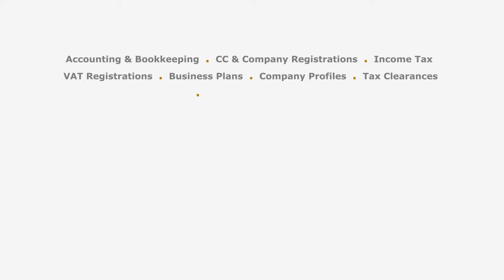Hlabano Accounting Services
Accounting & Bookkeeping,
CC & Company Registrations,
Income Tax,
VAT Registration,
Business Plans, Company Profiles,
Tax Clearances,
FREE CONSULTATIONS